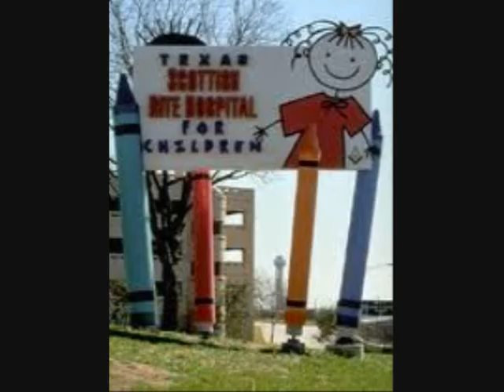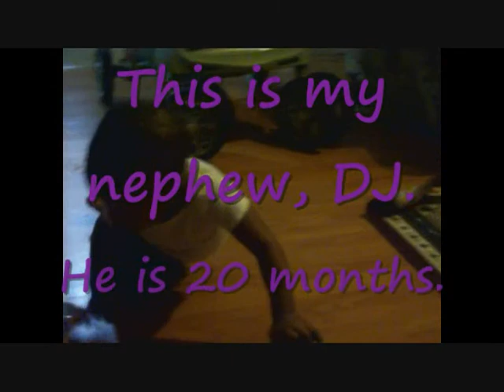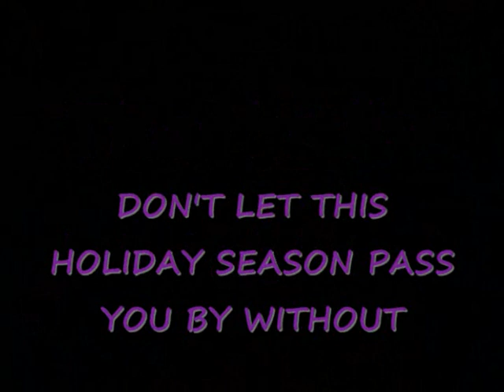Angels With Heart - Scottish Rite Hospital For Children.wmv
Participated in the 2010 Dallas White Rock Marathon to help raise money for Scottish Rite Hospital for Children.  The hospital provides free health care to children with orthopedic conditions and is one of the best in the U.S. It is changing the lives of thousands of children including my nephew! Just wanted to give back to the hospital so it can continue to help other children!

 WHAT: 2010 Dallas White Rock Marathon
 WHEN: December 5, 2010
 WHERE: Dallas, Texas
 WHY: To raise money for Texas Scottish Rite Hospital for Children